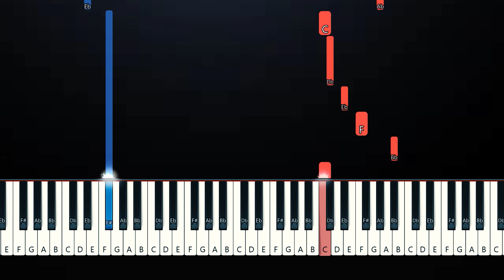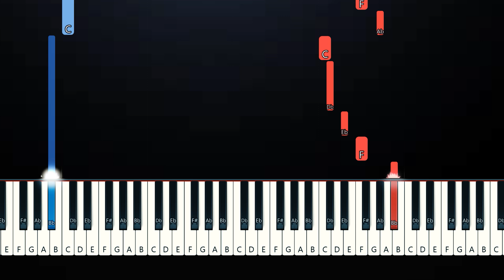Txmy - Ethereal (SLOW EASY PIANO TUTORIAL)